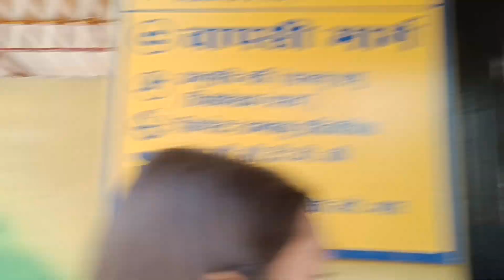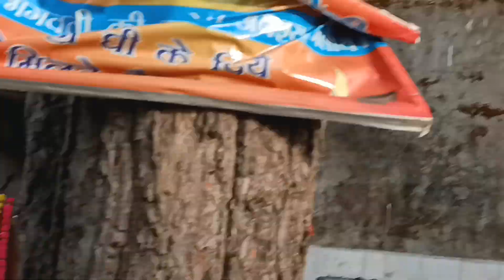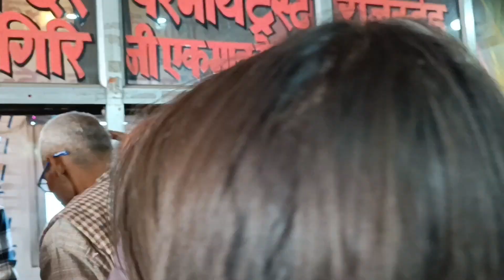Trip to Haridwar with friends 😃 | Haridwar Diaries